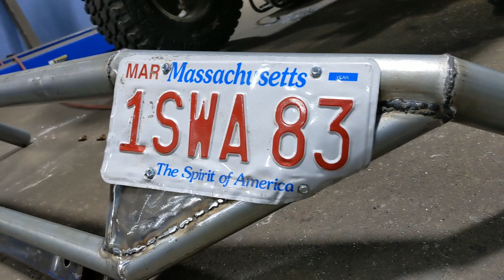I made a custom tubular bumper for my 2001 Nissan Xterra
after wreaking the stock bumper on my 2001 Nissan Xterra I made a tubular bumper from 2 1/4 and 1 3/4 galvanized pipe.